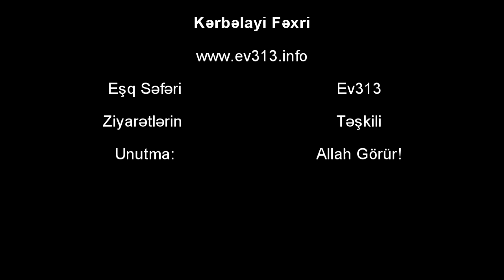Zevvarlarla Çay sufresinde Kerbelayi Nazim Qardashla Gozel Meclis Esq Seferi Ev313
ziyarətlərin təşkili Eşq Səfəri - Ev313
050/055/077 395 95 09 Kərbəlayi Fəxri